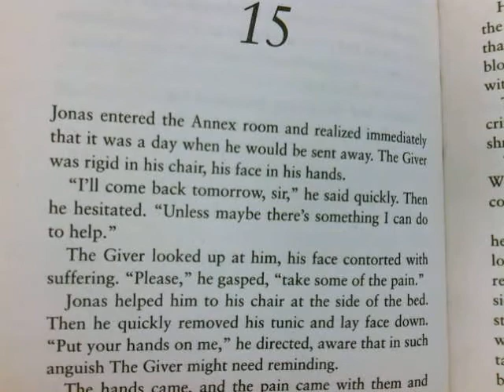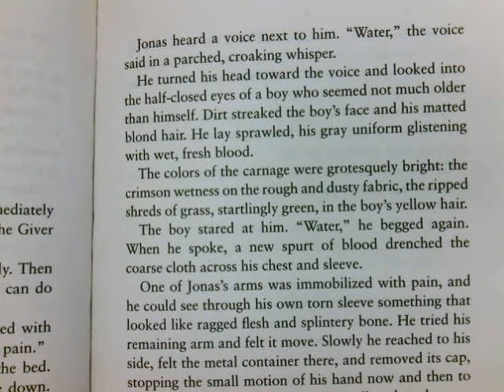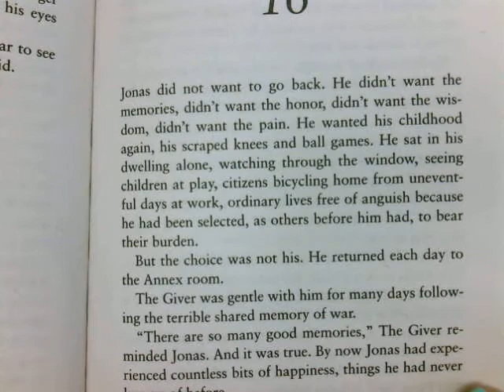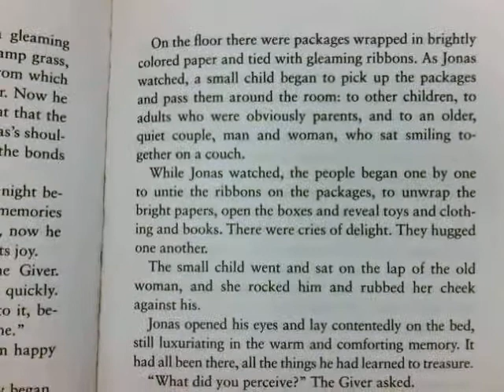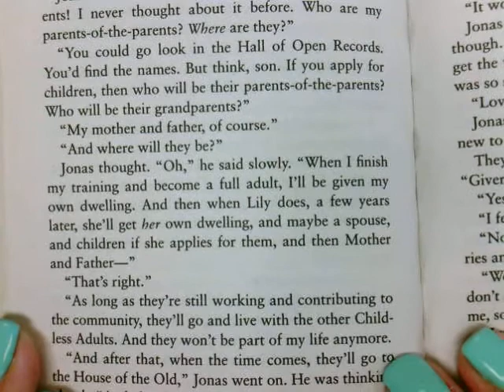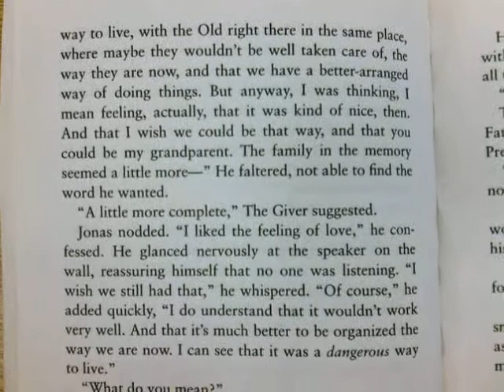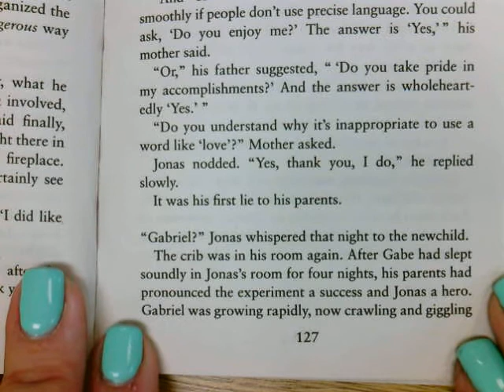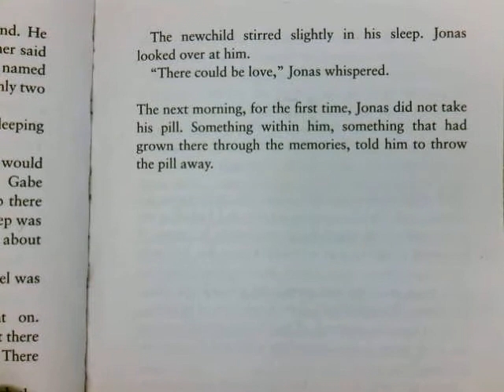The Giver Chapter 15-16